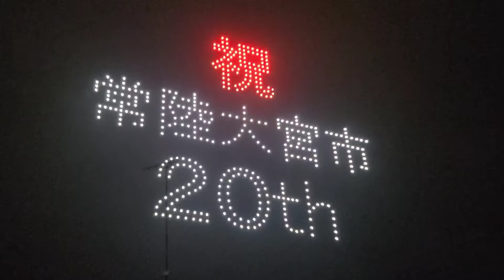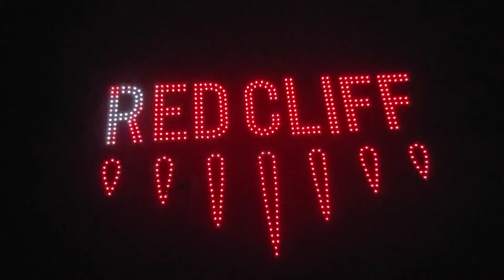ひたち大宮 夏まつり ドローンショー 北関東最大級500機‼️2024.7.27